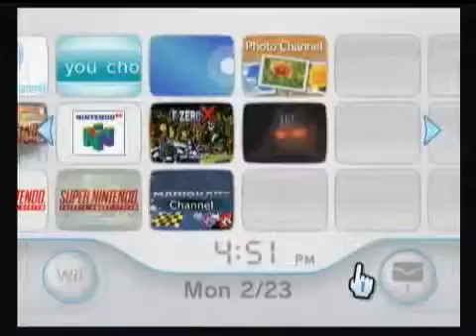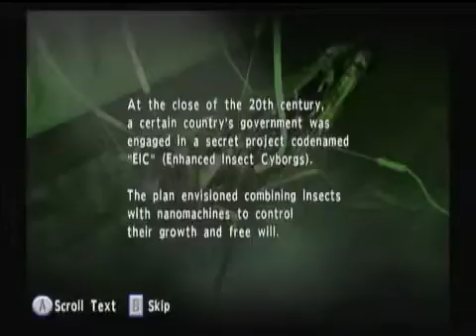Onslaught (Wii ware) First Mission gameplay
High Quality: My first Wii ware purchase and it's a good one. This game just came out today in the USA .

High Quality: My first Wii ware purchase and it's a good one. This game just came out today in the USA . This is EARLY Online Co-op gameplay of me, Craszit .

This is EARLY Online Co-op gameplay of me, Craszit & Mimic. We are much better now! ;) HD Quality captured footage of Mission 1 (Assault). The game is .